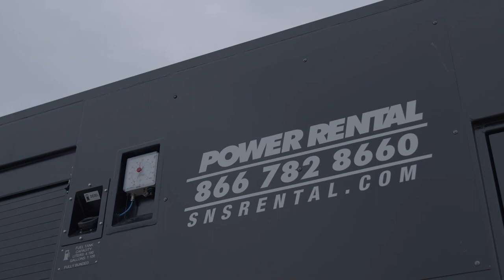Stewart & Stevenson Power Rental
Excited to have Sales Coach and industry expert Elliott Vigil join us as we showcase our latest fleet of power generators and air compressors, gearing up for this year’s Hurricane Conference in Florida!

Catch the insightful conversation between Elliot and our good friend Brett Conley. If you’re in Orlando this week, swing by and join us!